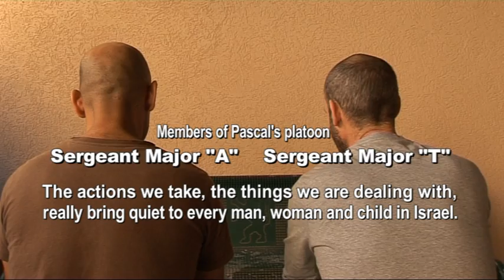YAMAM: Pascal Abrahami, the man and the legend (Trigger-English)